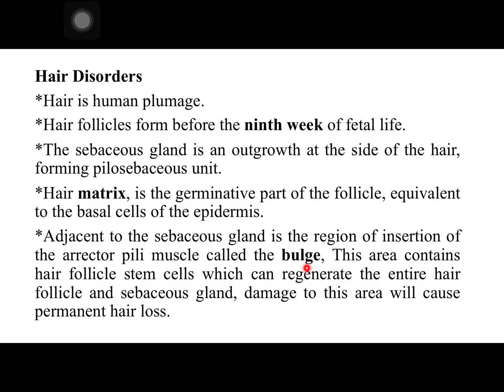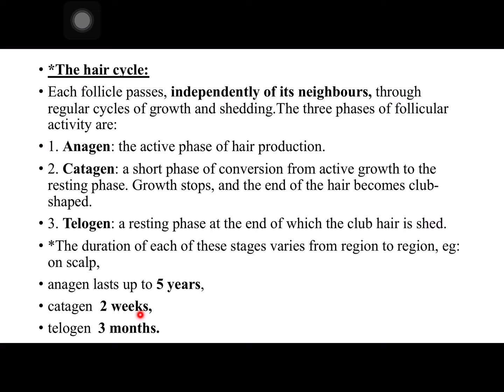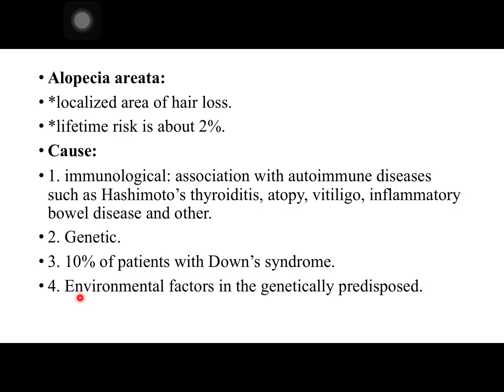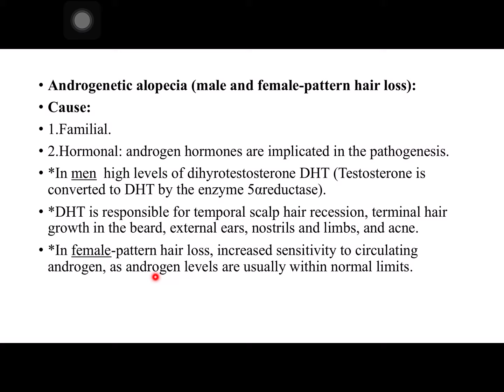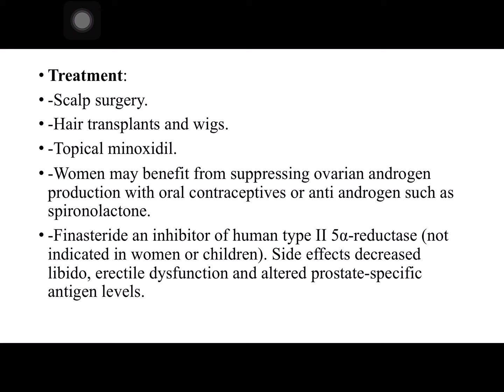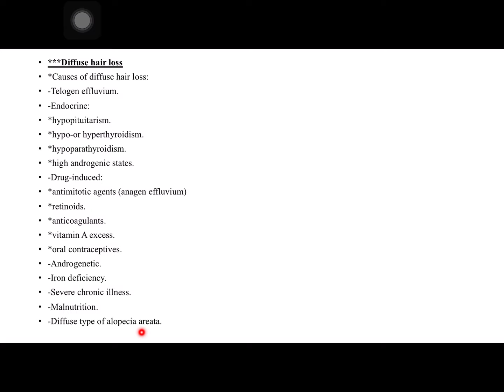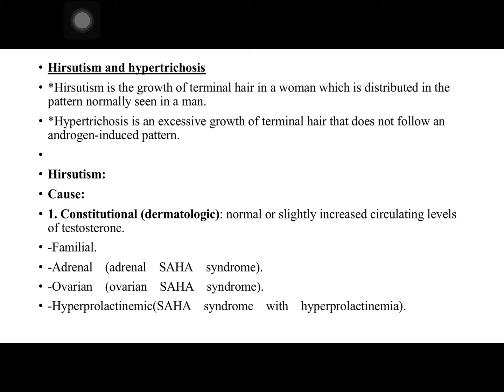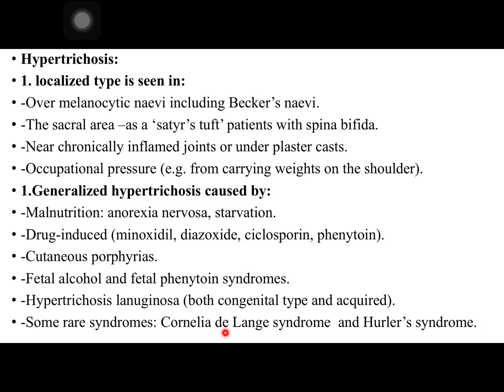Dermatology lecture/ 5th stage/Hair Disorder/ Dr. Intisar